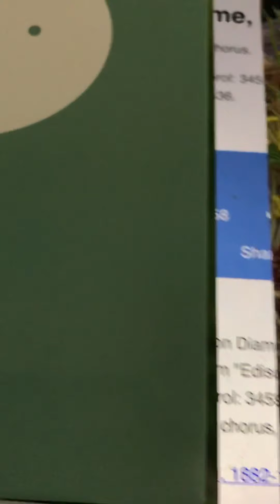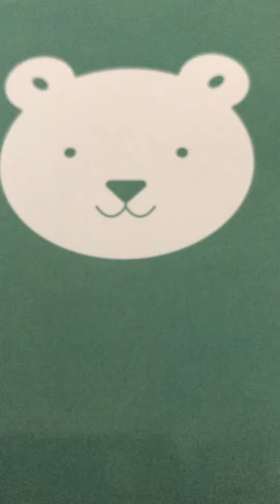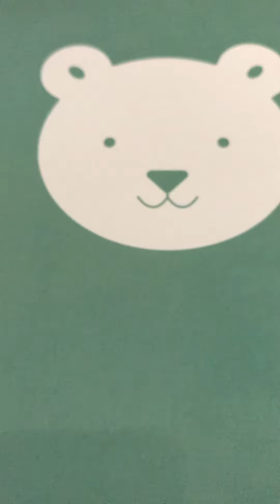Just a voice to call me, dear Gladys Rice and chorus 1918